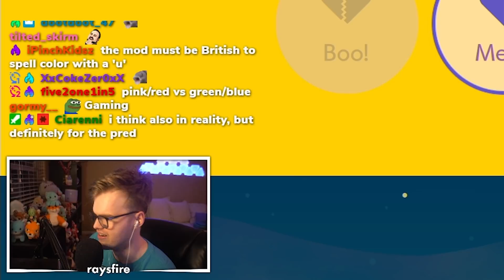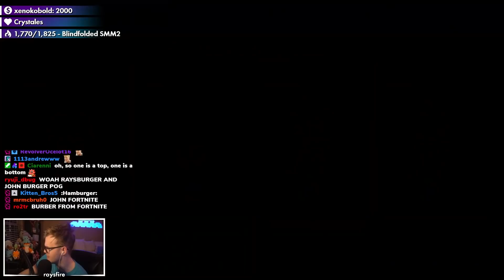The Biggest Mario Maker Throw of All Time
i respected the play, but man.. sometimes you just gotta do it the normal way i guess.

📹 edited by ►

glacier - ubi